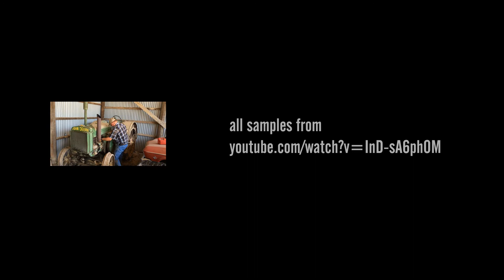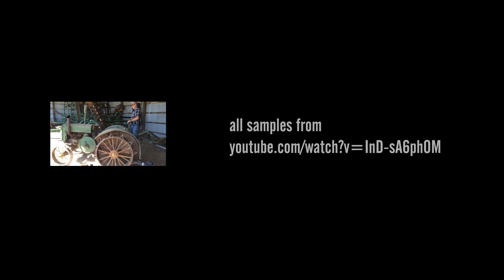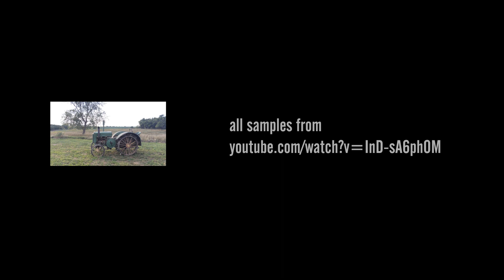"John Deere D Startup - Track"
all samples taken from this Video ("stepsandnumbers81")